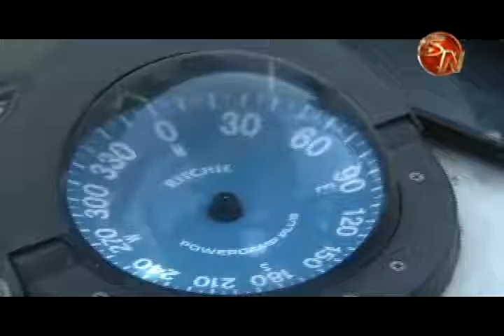Cruz Roja y Guardacostas siguen muy atentos durante el mes de enero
. La Cruz Roja de Pérez Zeledón estará enviando unidades durante todo el verano a las diferentes playas cercanas al cantón, en especial Dominical,  equipo especializado estará prestando el servicio en la Zona Costera, así los visitantes podrán acceder al auxilio en caso de necesitarlo.